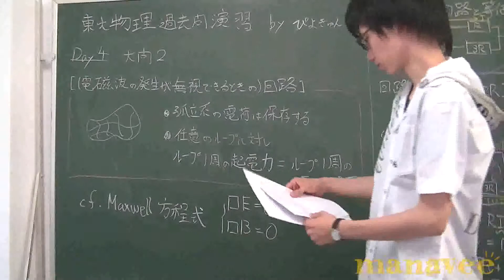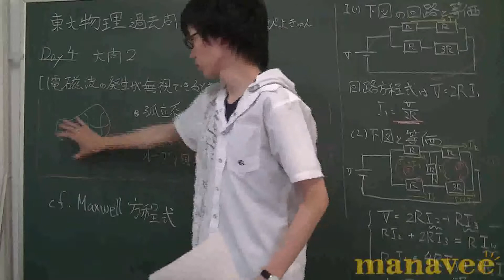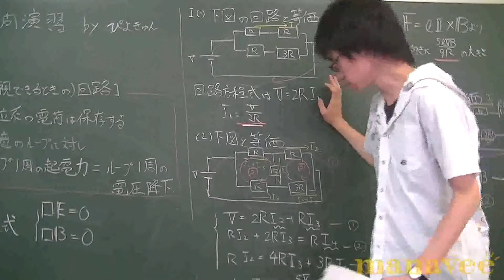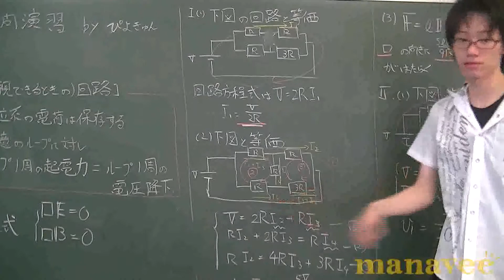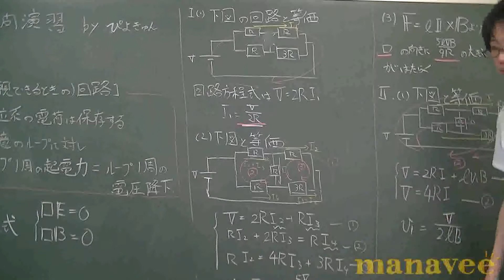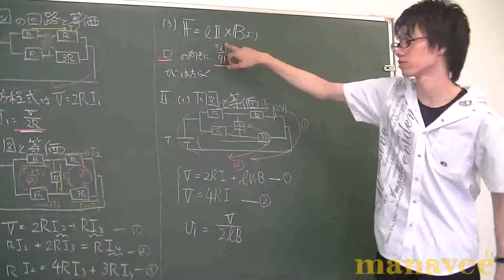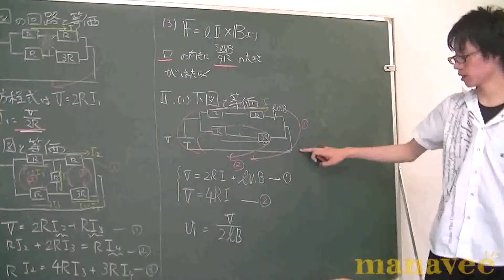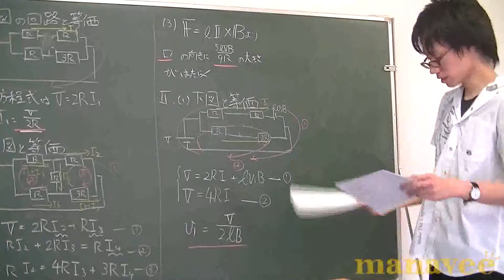大問２前半-11